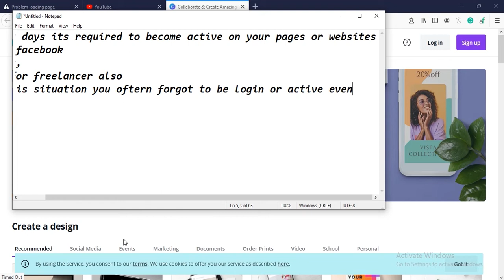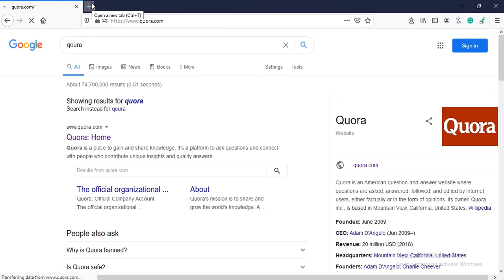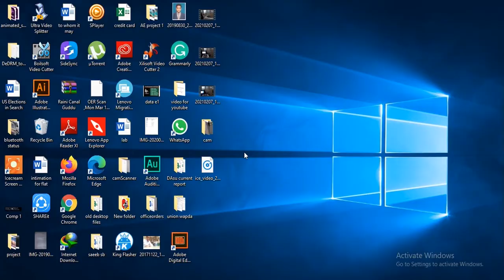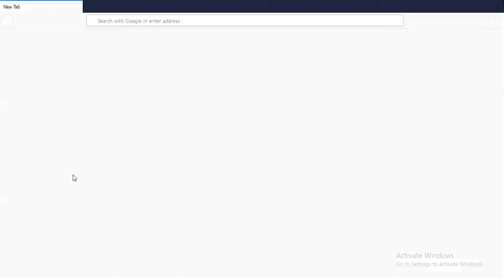How to set Firefox for custom URLs by making default.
Dear Friends

I bring a video in which you will learn about the Firefox feature. How to set Firefox for custom URLs by making default as startup tabs. Nowadays in our routine to open the same accounts regularly for work and for that we usually open new window tabs by typing them manually, which takes time. As we know that Firefox is built with different features which give a user-friendly environment. By just watching this video you will learn how to set Firefox for custom URLs by making it default in which multiple tabs will be opened automatically at startup. The Firefox browser will welcome you with all custom or default tabs that you had set.  I am sure this video will make your life easy.